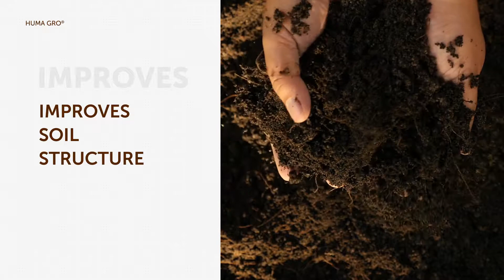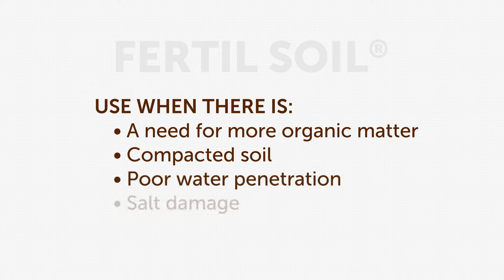Huma Gro Fertil Soil: Soil Fertility Crop Product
A 5-0-0 formulation for rebuilding living soil. Improves soil structure. Flocculates clay particles. Activates beneficial aerobic bacteria and actinomycetes. Increases nutrient availability and plant uptake.